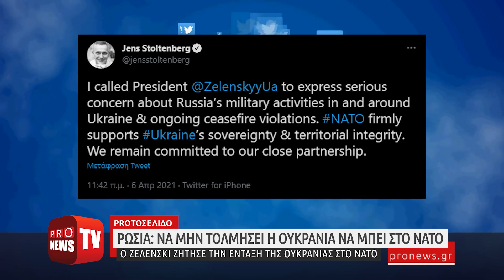Ουκρανία: «Κάναμε αίτηση να μπούμε στο ΝΑΤΟ» - Ρωσία: «Αιτία πολέμου η κίνηση σας»